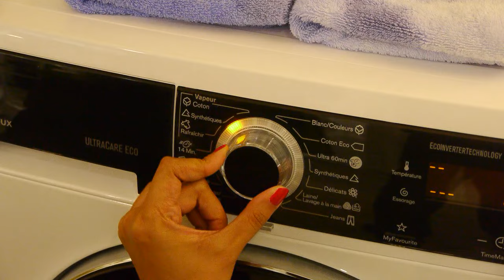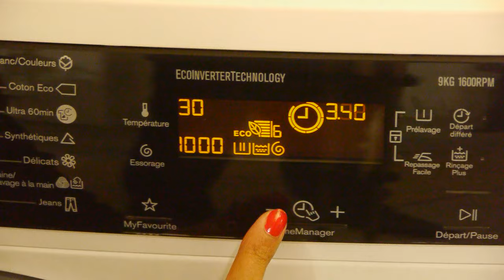Le lave linge UltraCare Electrolux [Démonstration]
Démonstrations du lave-linge UltraCare d'Electrolux 12 Mai 2016 Showroom Electrolux

Le lave-linge UltraCare préserve l’éclat des couleurs et la forme des vêtements lors d’un lavage à 30°, avec les mêmes résultats qu’à 40°. Le système UltraMix pré-mélange pendant 6 minutes l’eau, en début de cycle, avec la lessive et en fin de cycle, avec l’adoucissant, avant le rinçage final. Le système Direct Spray déverse l’eau au cœur du linge pour un lavage en profondeur. Labellisé Woolmark® Green, il vous garantit de laver votre linge le plus délicat sans aucun risque une meilleure efficacité énergétique.

PRÉSERVE L’ÉCLAT DES COULEURS
• Labéllisé Woolmark® Green
• Fonction vapeur : rafraîchit et défroisse
• Tambour SoftDrum : protège la texture des vêtements • Système AutoSense : adapte la durée, l’eau, l’énergie • Time Manager® : le linge toujours prêt à temps

PRIX PUBLIC INDICATIF : 899,99 €